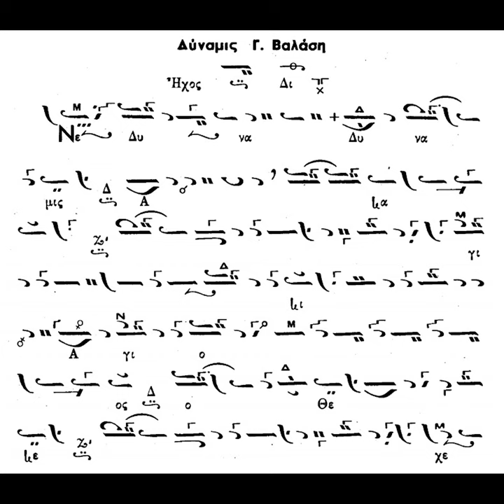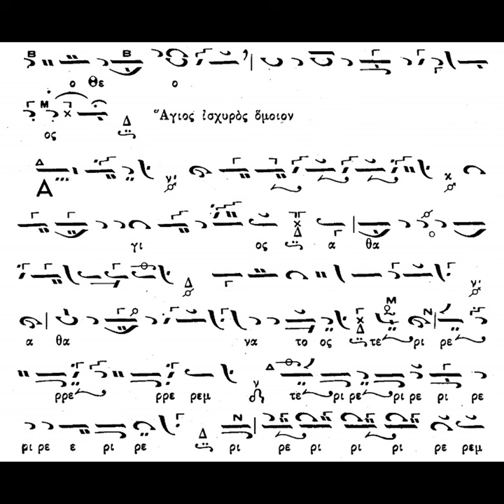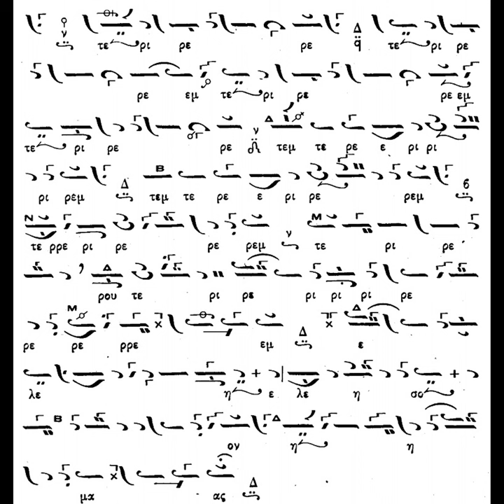ΚΑΠΟΙΟΙ "Ειδήμονες" ΕΛΕΓΑΝ ΔΕΝ ΗΞΕΡΕ ΝΑ ΨΑΛΛΕΙ - ΑΣ ΑΚΟΥΣΟΥΜΕ ΤΟ ΔΥΝΑΜΙΣ ΤΟΥ ΠΑΛΑΣΗ ΣΕ ΗΧΟΣ Β΄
Έφυγε ένας από τους πιο ιδιαίτερους ιεροψάλτες!!!

Έφυγε ο ΜΕΓΑΣ Δημήτριος Βαζάς με την πιο ολοκληρωμένη φωνή κατά την ταπεινή μου άποψη.

Έφυγε ο πρωτοψάλτης που είχε ατελείωτη φαντασία!!!

Ο Θεός να τον αναπαύσει!!!

Καλό Παράδεισο!!!

Σήμερα 9-5-2024 στις 5μμ θα τελεστεί η εξόδιος ακολουθία , στο χωριό Κατσαρός του Πύργου Ηλείας!!!

Κουράγιο και συλλυπητήρια στην οικογένειά του!!!

Ψάλλουν ο αείμνηστος Δημήτριος Βαζάς και ο πρωτοψάλτης της Πάτρας Γεώργιος Μακρυγιάννης το Δύναμις του Παλάση σε ήχο β΄.

Καλή ακρόαση!!!

Υ.Γ.: Ευχαριστώ τον δάσκαλο Κων/νο Μακρυγιάννη για το υλικό.